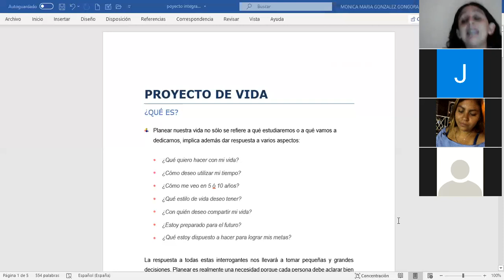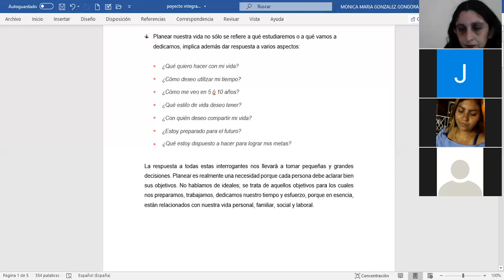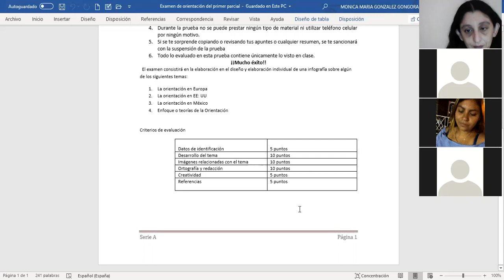Orientación 2D 05/06